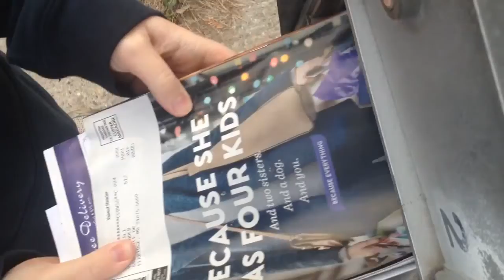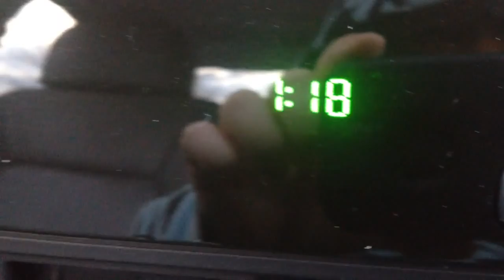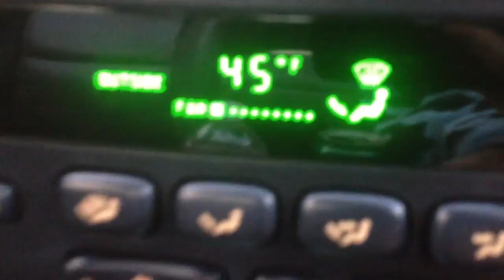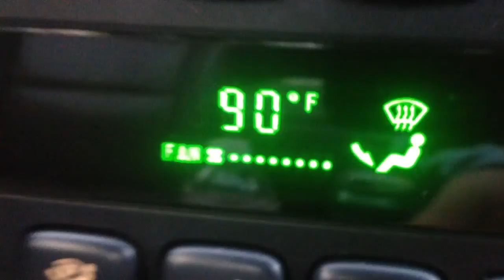IT'S THE WEEKEND!!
November 21+ 22, 2015 Saturday and Sunday blogs put into one video.